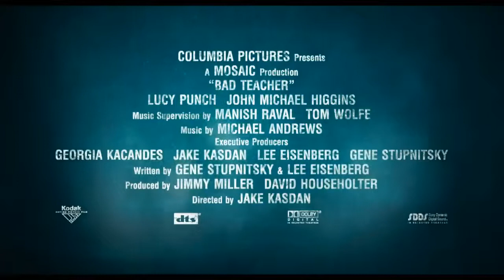Bad Teacher - comedy - 2011 - trailer - HD - Cameron Diaz